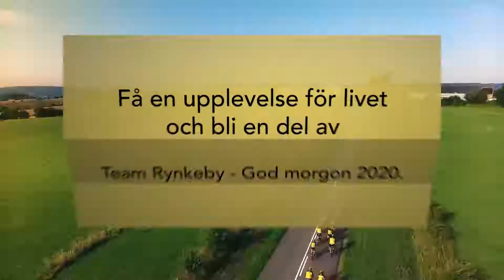Team Rynkeby God Morgon - Sök 2020